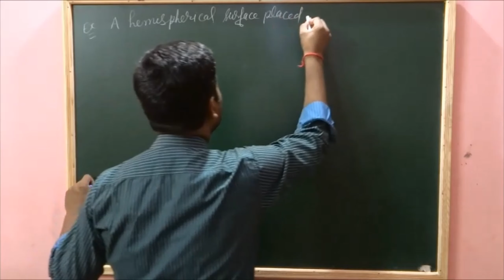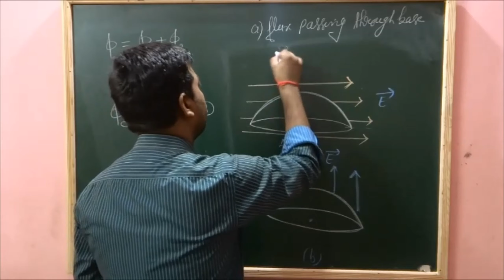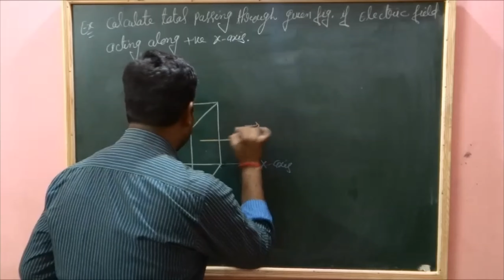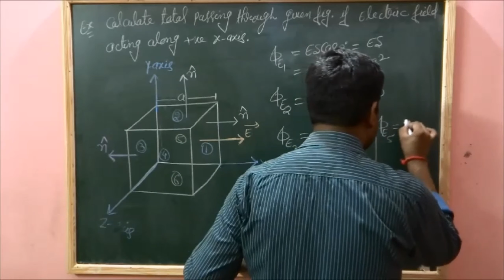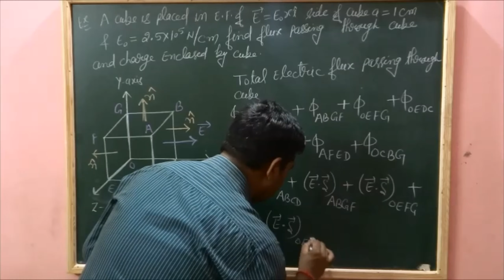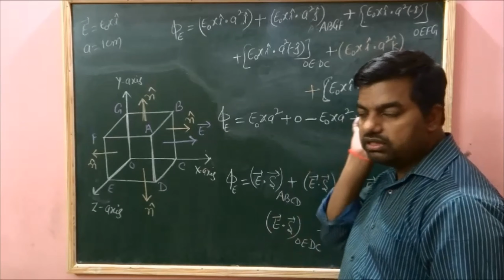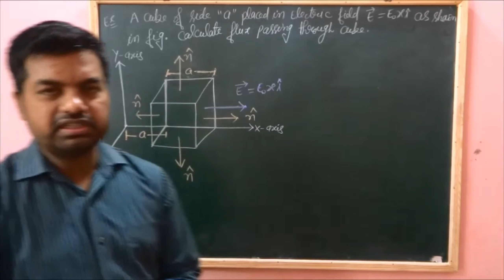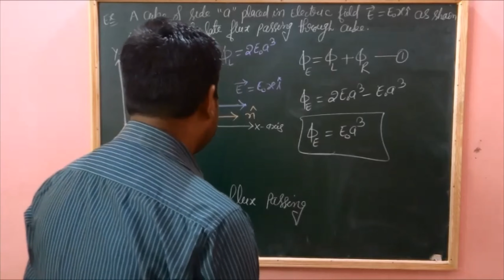ELECTROSTATIC NUMERICALS ON GAUSS'S THEOREM L - 4| NEET + JEE |NCERT PHYSICS CLASS 12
ELECTROSTATIC GAUSS'S LAW AND PROVE OF GAUSS'S LAW L - 4